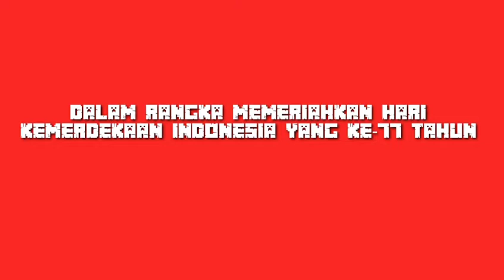Memeriahkan HUT RI Ke-77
UPTD SD Negeri 86 Parepare mengadakan
berbagai lomba untuk siswa
diantaranya: Lomba Balap Karung, Lomba Makan Kerupuk, Lomba Lari Kelereng dan Lain-lain